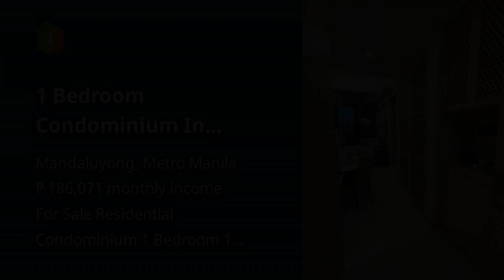1 Bedroom Condominium In Mandaluyong / The Observatory Sora Tower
1 Bedroom Condominium In Mandaluyong / The Observatory Sora Tower